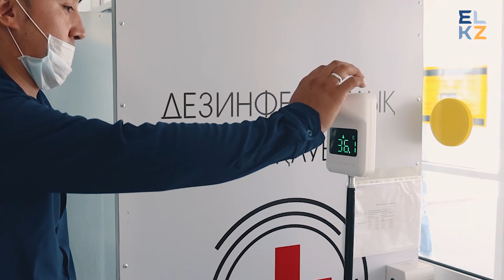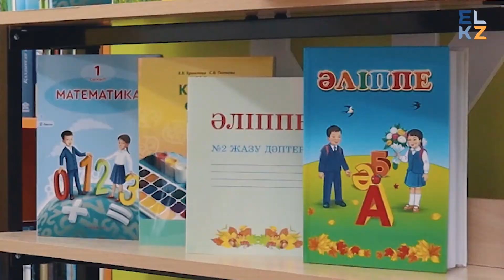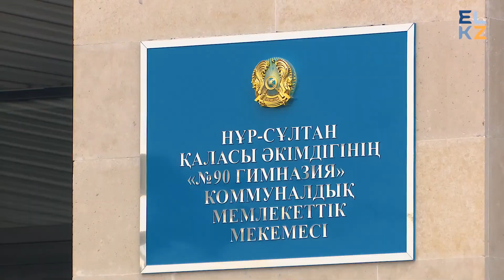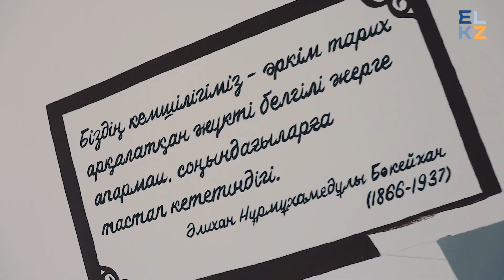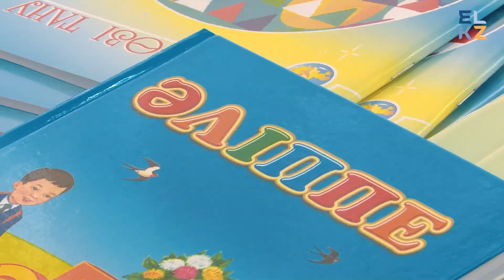Жаңа оқу жылы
1 қыркүйек  күні еліміздің мыңдаған білім шаңырағында алғашқы қоңырау соғылды. Биылғы жылдың ерекшелігі - 1 сынып оқушылары Әліппемен қайта қауышты. Назарларыңызға Нұр-Сұлтанда ашылған ұлттық нақыштағы мектепте өткен алғашқы қоңырау салтанатынан үзінді ұсынамыз.